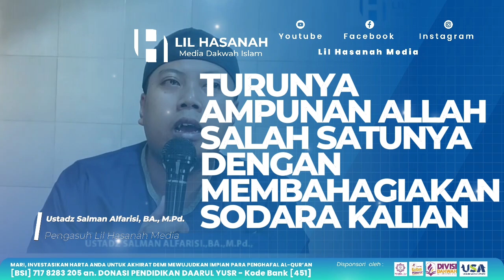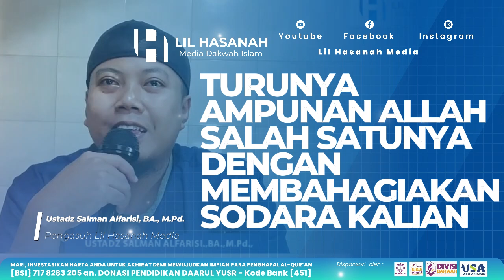SALAH SATU TURUNYA AMPUNAN ALLAH YAITU MEMBAHAGIAN SODARA SEIMAN - Ustadz Salman Alfarisi, BA, M.Pd.